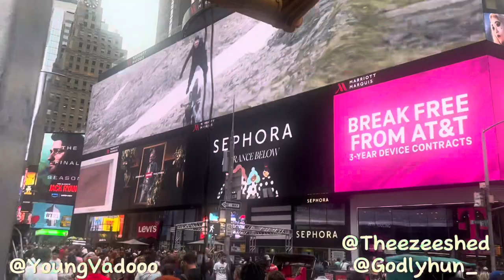Godly x The Ezee Shed Exit 64 The Vlog Young Vadoo Manhattan BTS Vlog